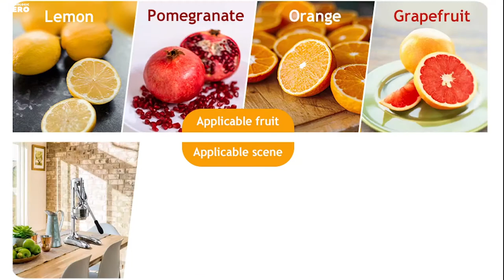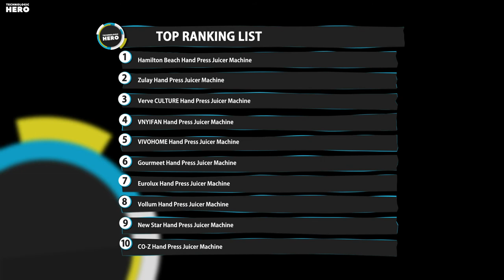Top 10: Best Hand Press Citrus Juicers of 2022 / Manual Orange Juicer, Commercial Citrus Juicer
00:00 CO-Z Hand Press Juicer Machine Clean

00:35 New Star Commercial Citrus Juicer

01:03 Vollum Manual Fruit Juicer

01:45 Eurolux Hand Press Orange Juicer

02:21 Gourmeet Citrus Juicer

02:52 VIVOHOME Manual Hand Press Citrus Juicer

03:23 VNYIFAN Citrus Juicer Squeezer

03:52 Verve CULTURE Hand Press Citrus Juicer

04:38 Zulay Citrus Press Manual Juicer

05:06 Hamilton Beach Commercial Citrus Juicer